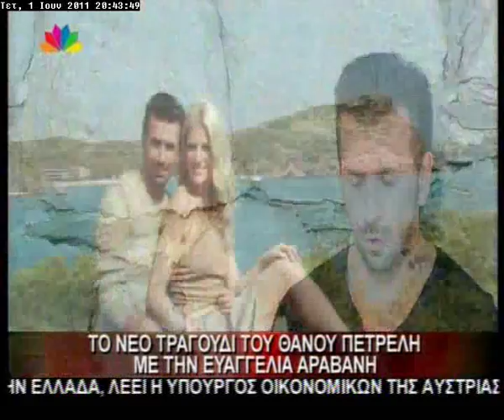Thanos Petrelis new Video Clip - Pia na sigrithi mazi sou